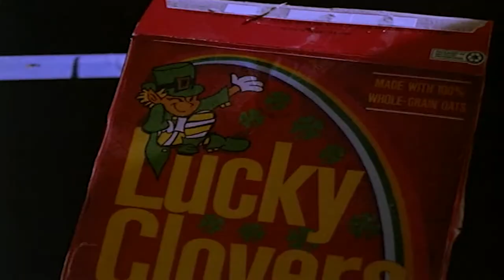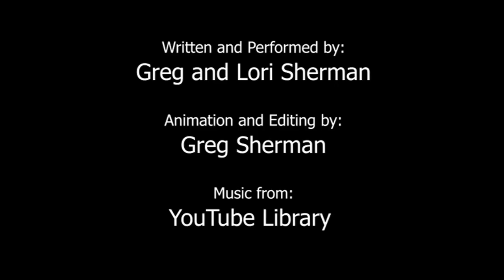Leprechaun Comedy Recap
Warwick Davis plays a Leprechaun trying to get his pot of gold from unsuspecting kids.  Tory (Jennifer Aniston) is a spoiled rich girl from Los Angeles, who moves to the country with her father (John Sanderford).  They hire painters, Nathan (Ken Olandt), Ozzie (Mark Holton), and Alex (Robert Hy Gorman).  Written and Directed by Mark Jones.

Uncle Greg has to tell his niece, Lori, a bedtime story but doesn't know any of the traditional ones.  He uses his knowledge of movies, in this case, "Leprechaun", to deliver.  His misremembering and interpretation of events seem to twist the story into parody.  Lacking any form of parental skills, he fumbles through the movie forgetting sometimes that he is telling this to a child.